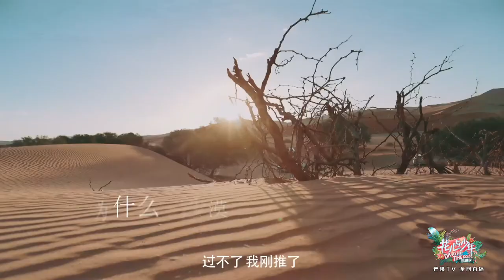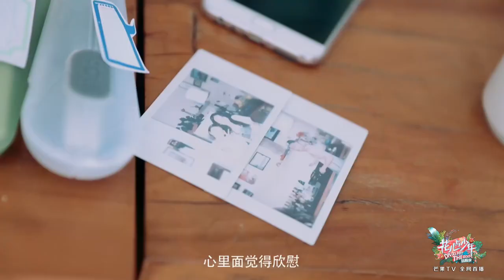《花儿与少年3》精彩看点: 超长花絮 娜扎张若昀的冒险之旅 Divas Hit The Road 3 Recap【湖南卫视官方频道】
简介: 《花儿与少年》第三季是湖南卫视推出的大型明星姐弟自助远行真人秀节目。这一季的成员是4名“少年”和4位“花儿”将在没有助理、经纪人在身边的“无助”情况下，完成一段异域的背包旅行。

《花儿与少年》第三季8位固定嘉宾是井柏然、陈柏霖、张若昀、杨祐宁、古力娜扎、宋祖儿、赖雨濛、江疏影八位年轻偶像。